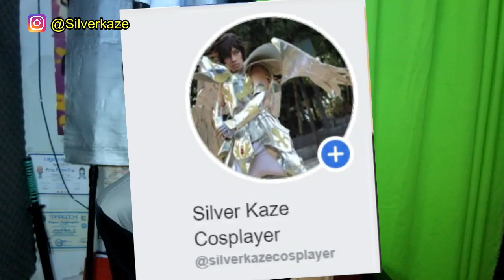Prepare Headshet dan Webcam Baru SilverKaze Kembali Aktif Lagi !!!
Edit Video by : Silverkaze

👇🏻👇🏻👇🏻Form pendaftaran Cosplay Dirumah Aja 👇🏻👇🏻👇🏻